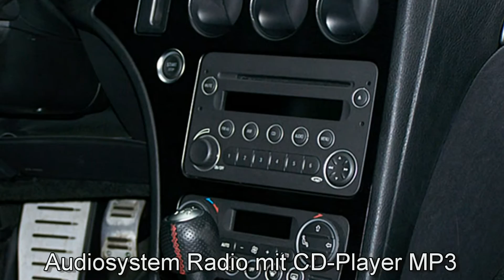Alfa Romeo 159 Sportwagon TI 1.8 TBi 07289513 "Motor Village Hamburg"